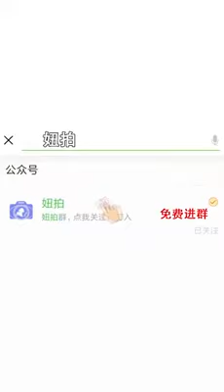Scandale de l’industrie alimentaire Asie